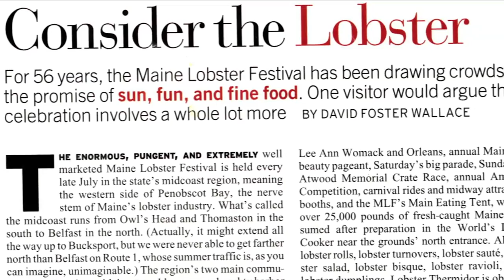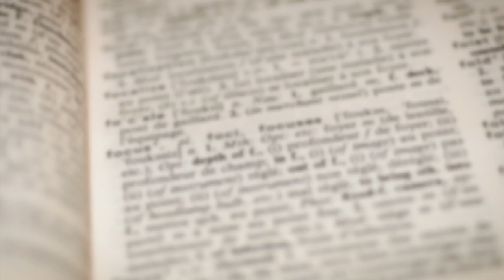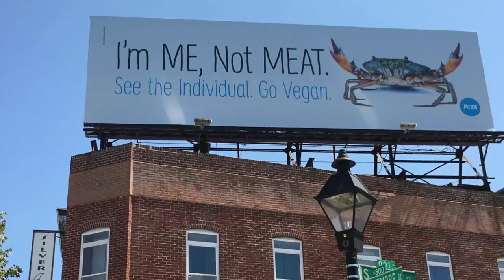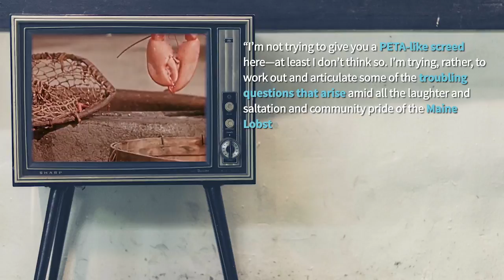Do Lobsters Feel Pain? Do Crabs Feel Pain? | PETA Video Answers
Contrary to claims made by seafood sellers, scientists have determined that lobsters, crabs and other crustaceans feel pain.

Lobsters may feel even more pain than we would in similar situations. According to invertebrate zoologist Jaren G. Horsley, “The lobster does not have an autonomic nervous system that puts it into a state of shock when it is harmed. It probably feels itself being cut. … I think the lobster is in a great deal of pain from being cut open … [and] feels all the pain until its nervous system is destroyed” during cooking.

“As an invertebrate zoologist who has studied crustaceans for a number of years, I can tell you the lobster has a rather sophisticated nervous system that, among other things, allows it to sense actions that will cause it harm. … [Lobsters] can, I am sure, sense pain.”
—Jaren G. Horsley, Ph.D.

Anyone who has ever boiled a lobster alive knows that when dropped into scalding water, lobsters whip their bodies wildly and scrape the sides of the pot in a desperate attempt to escape. In the journal Science, researcher Gordon Gunter described this method of killing lobsters as “unnecessary torture.”

Many people have seen crabs scurrying along the sand and taking cover in their well-kept burrows, but these animals are still largely a mystery to even the most dedicated beachgoers. Marine biologists who study crabs are working to shed light on the fascinating lives of these crafty crustaceans.

Crabs have well-developed senses of sight, smell, and taste, and research indicates that they have the ability to sense pain. They have two main nerve centers, one in the front and one to the rear, and—like all animals who have nerves and an array of other senses—they feel and react to pain. Dr. Robert Elwood, a professor of animal behavior at Queen’s University Belfast who has studied crustaceans for decades, says, “Denying that crabs feel pain because they don’t have the same biology [as mammals] is like denying they can see because they don’t have a visual cortex.”

Like lobsters, crabs are often thrown into pots of scalding-hot water and boiled alive. The crabs will fight so hard against a clearly painful death that their claws often break off in their struggle to escape. Some crabs used for food are electrocuted, some are chopped up, and others are microwaved—all while they are still conscious.

A PETA eyewitness documented workers at a Linda Bean’s Maine Lobster slaughterhouse as they tore live lobsters and crabs limb from limb, ripped their heads off, impaled animals on spikes, and dumped them into boiling water, among other abuses. After PETA filed a complaint with the Food and Drug Administration, the agency inspected Linda Bean’s slaughterhouse and cited it for serious food-safety violations that may be “injurious to [human] health.”

Beagle photo credit: Emile Hallez